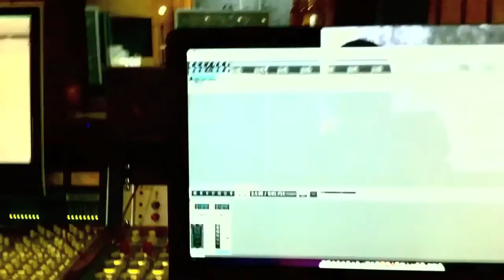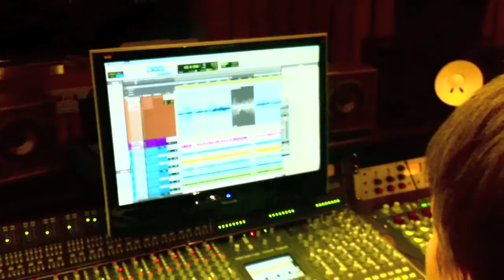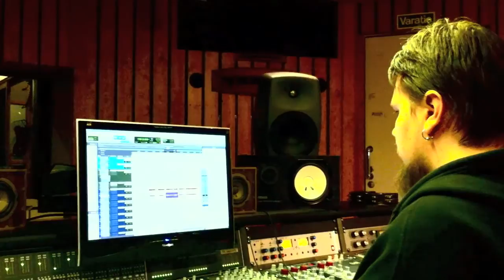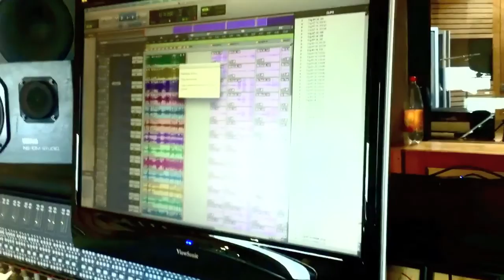Single Recording at Finnvox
We got a phone call from Anssi: "Hey boyz wanna come up to Finnvox to record a new single?"

Well hell yes we do.

So here is a short preview of whats coming! =)